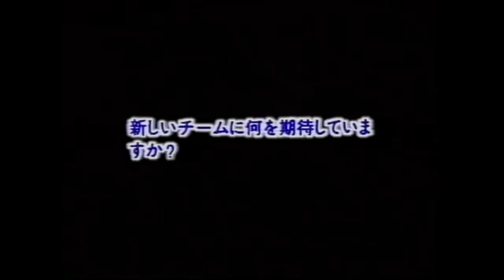Ayrton Senna Personal Talk 1/3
Intimate interview with Ayrton Senna in Tokyo, 1987, before joining McLaren-Honda from Lotus.